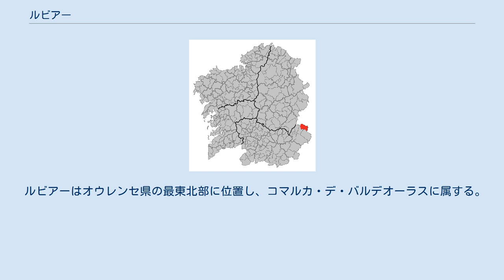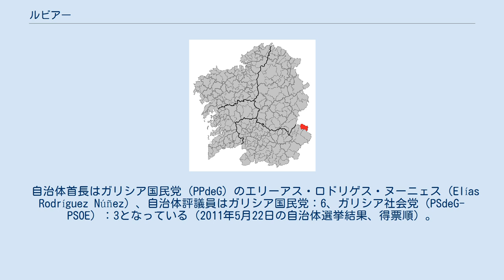ルビアー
ルビアー（Rubiá）はスペイン、ガリシア州、オウレンセ県の自治体。
コマルカ・デ・バルデオーラスに属する。
住民呼称はrubiao/-iá。
カスティーリャ語表記はRubiana（ルビアーナ）。
 ルビアーはオウレンセ県の最東北部に位置し、コマルカ・デ・バルデオーラスに属する。
北と東はカスティーリャ・イ・レオン州のレオン県と接し、南はカルバジェーダ・デ・バルデオーラスと、南から西にかけてはオ・バルコ・デ・バルデオーラスの各自治体と隣接、自治体の中心地区はルビアー教区のルビアー地区。
 ルビアーはオ・バルコ・デ・バルデオーラス司法管轄区に属す。
 自治体首長はガリシア国民党（PPdeG）のエリーアス・ロドリゲス・ヌーニェス（Elías Rodríguez Núñez）、自治体評議員はガリシア国民党：6、ガリシア社会党（PSdeG-PSOE）：3となっている（2011年5月22日の自治体選挙結果、得票順）。
 ルビアーは10の教区に分けられる。